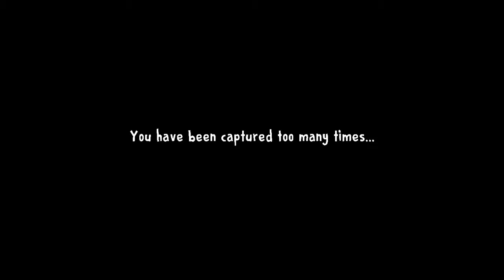Ice Scream vs Mr. Meat vs Evil Nun bad endings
All Keplerians games: Ice scream 2 , Ice Scream , Evil nun , Mr Meat game over scenes. , bad endings .
Ice Scream vs Evil Nun vs Mr Meat game over bad endings

Whom do you find most scary?

Mr. Meat ending
Evil Nun ending